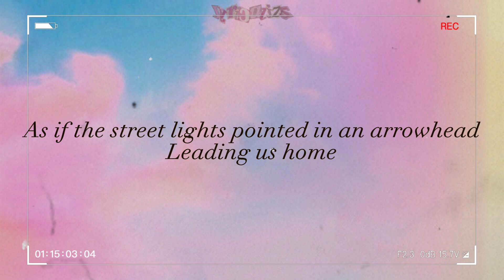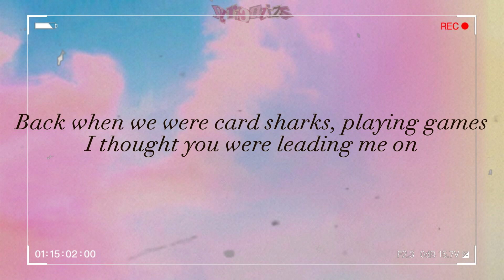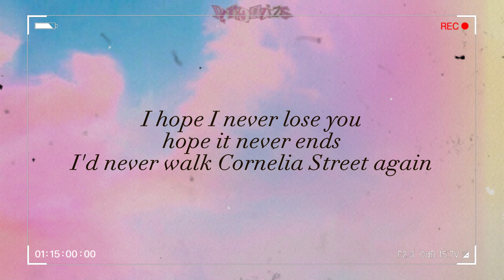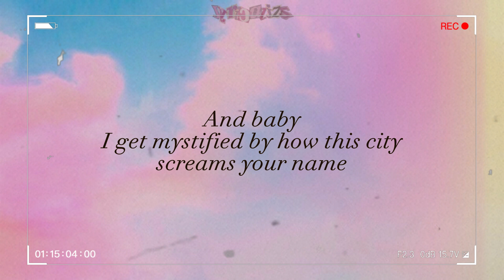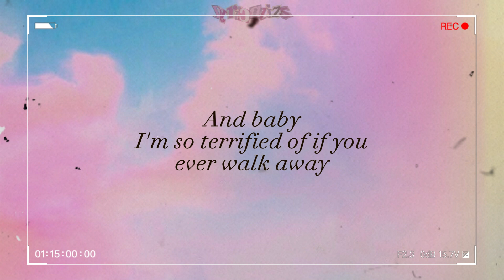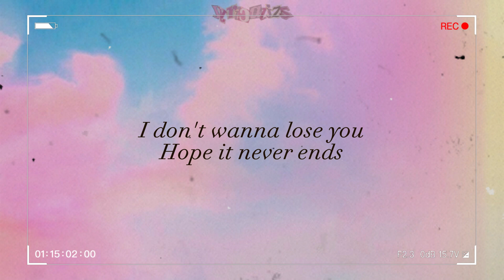Cornelia Street || Taylor Swift || Lyrics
Cornelia Street - Taylor Swift

Lyrics:
Drunk on something stronger than the drinks in the bar
"I rent a place on Cornelia Street"
As if the street lights pointed in an arrowhead
Leading us home

And I hope I never lose you, hope it never ends
That's the kind of heartbreak time could never mend

And baby, I get mystified by how this city screams your name

Windows swung right open, autumn air
Jacket 'round my shoulders is yours
Back when we were card sharks, playing games

But then you called, showed your hand
I turned around before I hit the tunnel
Sat on the roof, you and I

I hope I never lose you, hope it never ends

And baby, I get mystified by how this city screams your name (city screams your name)

You hold my hand on the street
That became my religion, listen

Oh, never again

I don't wanna lose you, hope it never ends
I don't wanna lose you, yeah